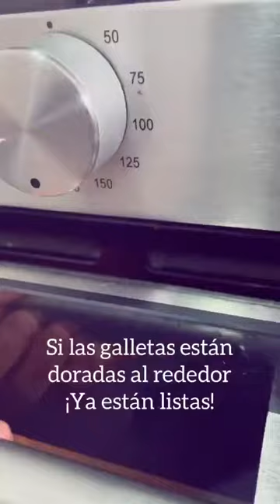Galletas de avena y arándanos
Galletas de avena 🍪 con arándanos por Mati Chef!
Hoy preparamos una receta fácil, deliciosa y nutritiva llena de mucho amor en familia.
Ingredientes
1 taza de avena en hojuelas Fit Graan
1 cda de aceite de coco extra virgen Natri
1 cda de bicarbonato de sodio Speciaria
1 huevo Sol Naciente
Media taza de miel Meel
3 cdas de harina de avena
Arándonos deshidratados Nuthos
En un recipiente revólver muy bien, engrasar sartén o refractaria y poner en forma de galletas.
Poner el horno a 170 grados, ir mirando (cada horno es diferente) cuando esté doradito por los lados es que está listo, es súper rápido!
Todo lo pueden encontrar en @tiendas.d1 a precios muy buenos y productos de excelente calidad.